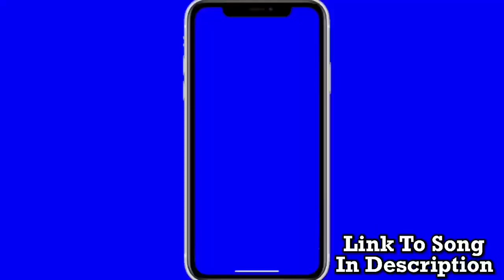5 Reasons Why The Baltimore Ravens Will Beat The Pittsburgh Steelers (Week 8) | NFL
5 Reasons Why The Baltimore Ravens Will Beat The Pittsburgh Steelers (Week 8) | NFL